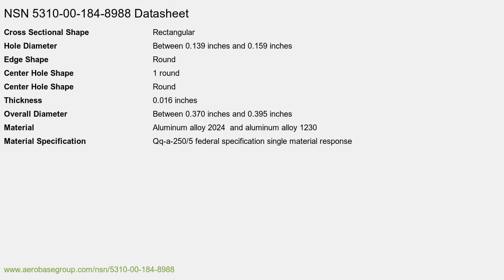5310-00-184-8988 Flat Washer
Flat Washer NSN: 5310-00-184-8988 niin: 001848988